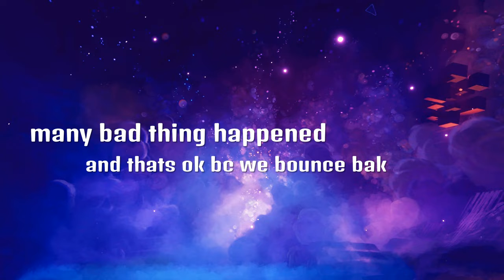Stray: Catito adventures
Lol no ones gonna read this